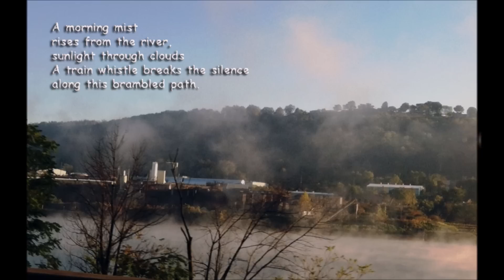Photo-Poems of Hometown, America...(Mingo Junction)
Photos by Brian Smith and poems and film art by Larry Smith.
Guitar by Larry...Adam Smith assisted with recording. It's a nostalgic look at a hometown in America.